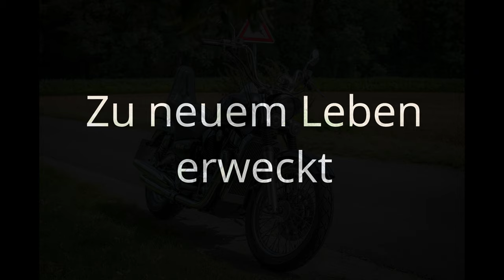Kawasaki VN15 | Von Schrott zum Tüv | schnell Durchgang | Eisenschwein | Restauration | Low Budget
Hier ein Schnell durchlauf meines gesamten Umbaus meiner VN15.

Kawasaki VN15

Kamera: GoPro Hero 8 Black + MediaMod
Mikrofon: Speedlink Specs
Intercom: Sena SF2
Helm: HJC RPHA 11 (Kylo Ren Edition)